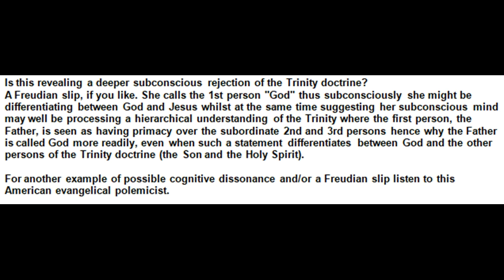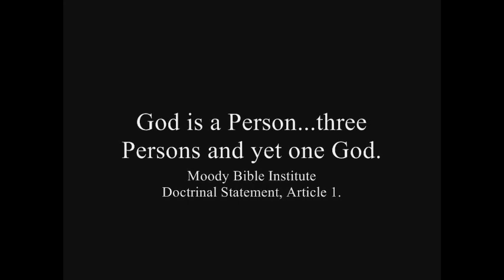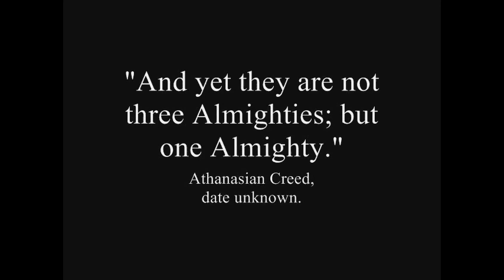Hatun Tash's Trinitarian Dawah Team In Action - DCCI Ministries and Pfander Ministries